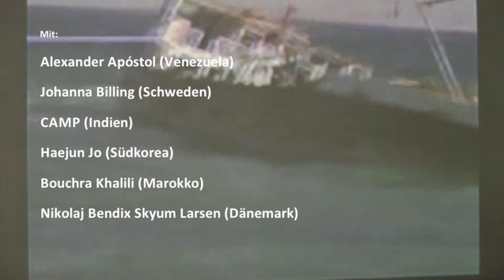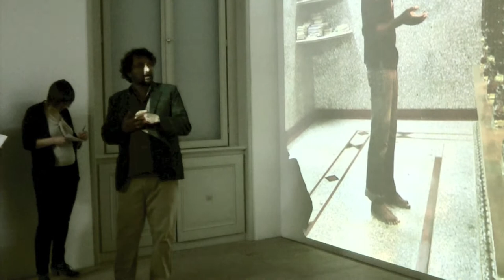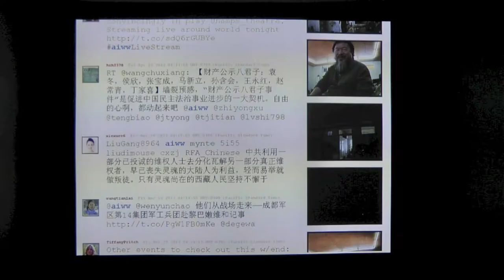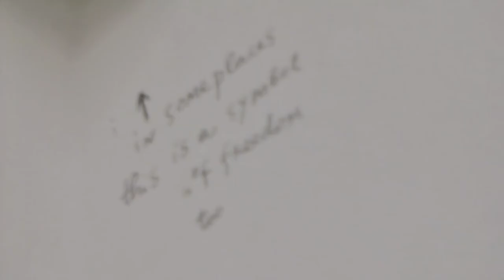Trailer zur Ausstellung "Freiheit!"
Zum 200. Jahrestag der entscheidenden Völkerschlacht der Freiheitskriege im Jahr 1813 widmet sich das Kunstpalais in seiner Gruppenausstellung dem Thema "Freiheit" . Ausgehend von den Revolutionen im arabischen Raum, die in zahlreichen künstlerischen Werken thematisiert werden, spüren wir in unserer Konzeption dem Thema der politischen Freiheit nach, dem Kampf um Demokratie und Menschenrechte, dem Wunsch nach Aufbruch und dem Ringen um Selbstbestimmung.
Was bedeutet Freiheit heute? Ilija Trojanow, Juli Zeh und Mathias Döpfner warnen davor, Freiheit für vermeintlich mehr Sicherheit aufzugeben. Döpfner schrieb in „Die Freiheitsfalle", für die Europäer sei Freiheit nurmehr ein emotionales, subjektives Erlebnis, für andere bedeute sie den existentiellen Kampf um Grundrechte: „Die Europäer bestaunen und kommentieren, wie Amerikaner, Chinesen, Inder, Brasilianer oder Araber die Welt verändern. Die Verteidigung der Freiheit als universaler Wert hat in Europa kaum noch eine kraftvolle Stimme. Die alte Welt ist alt geworden." Stimmt das?
12 internationale Künstler beleuchten das brisante Thema aus unterschiedlichen Perspektiven. Zahlreiche Künstler haben neue Arbeiten konzipiert.

U.a. mit: Alexander Apóstol (Venezuela), Johanna Billing (Schweden), CAMP (Indien), Haejun Jo (Südkorea), Bouchra Khalili (Marokko), Nikolaj Bendix Skyum Larsen (Dänemark), Klara Lidén (Schweden), Lars Ø. Ramberg (Norwegen), Nedko Solakov (Bulgarien), Ai Weiwei (China), Artur Zmijewski (Polen)